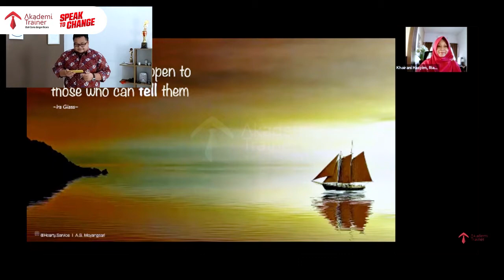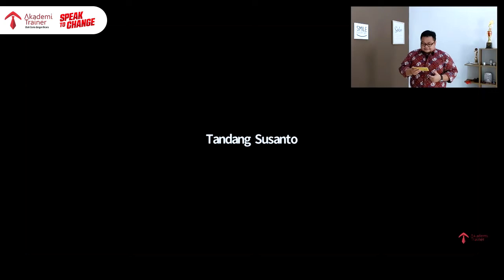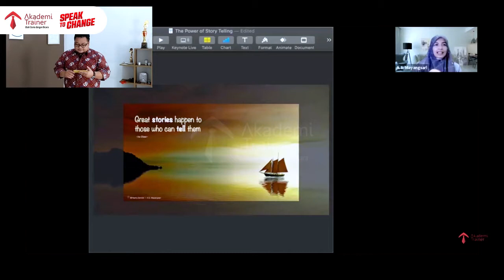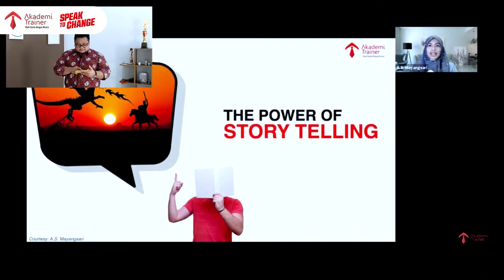Pola Agar Audiens Betah di Event Online